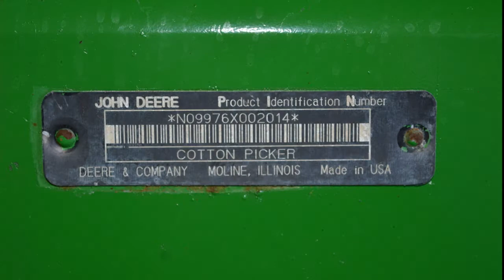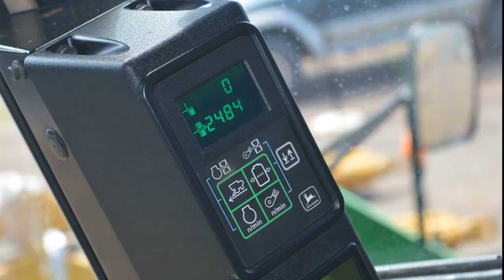John Deere 9976 Live Demo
John Deere 9976 cotton picker live demonstration:
- Serial No. *N09976X002014*
- 2000 model
- 3442 engine hours
- 2484 fan hours